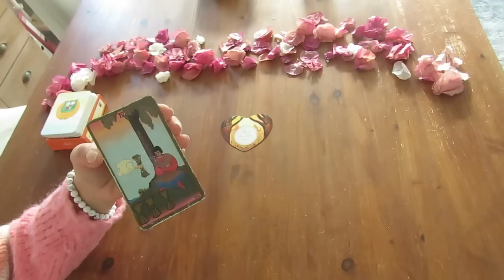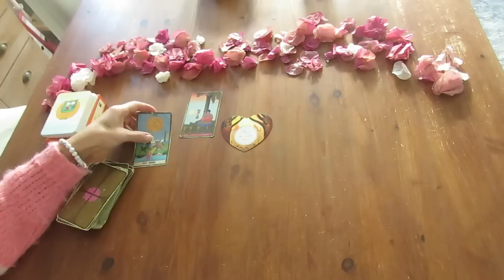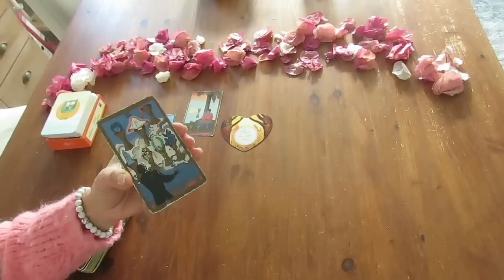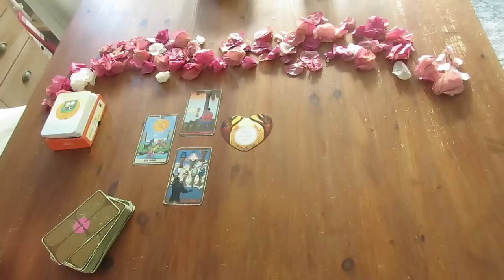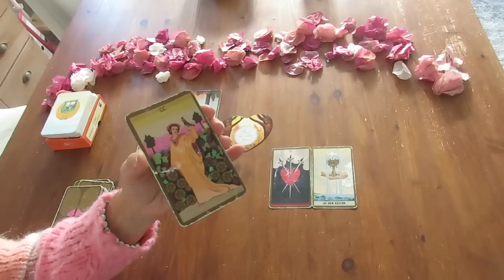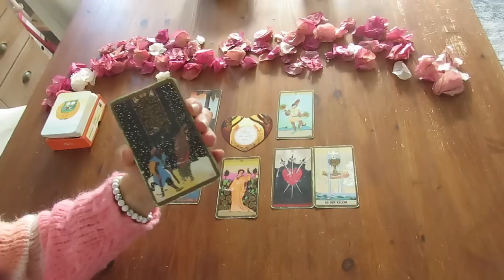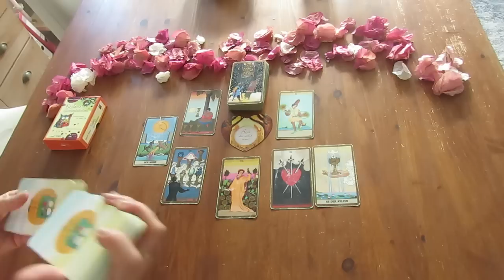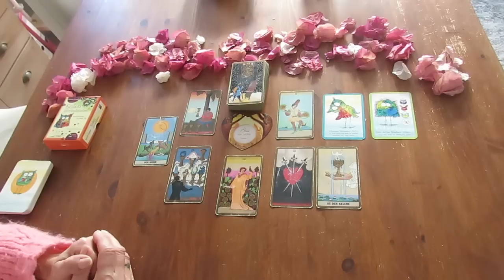Bleib dir selbst treu! 🌟 Gewaltige Vollmond-Energien schwingen sich ein! Zum Wochenstart 02.01.2023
oder:
heart&soul UG
DE 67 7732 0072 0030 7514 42
BIC HYVEDEMM412